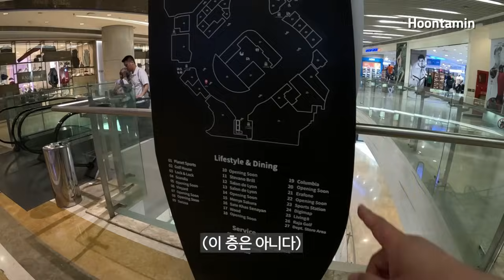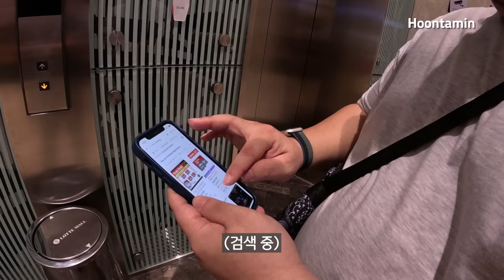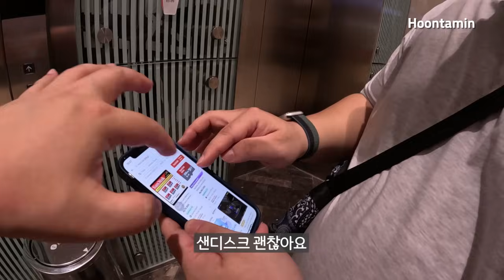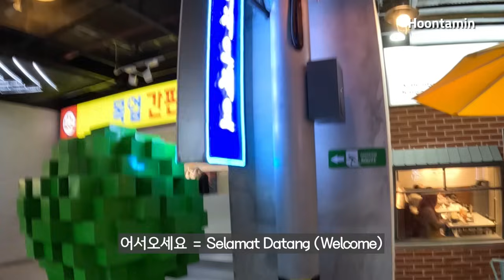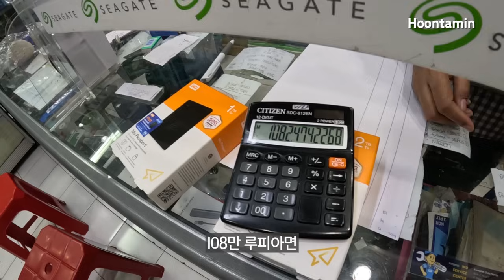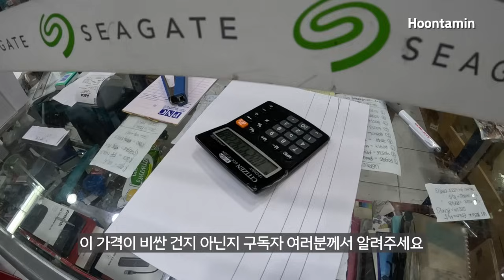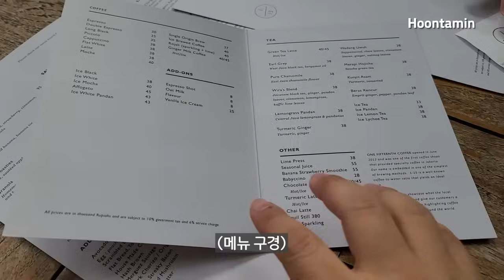자카르타 전자상가에서 마이크로 SD카드와 외장하드를 사봤습니다 [인도네시아 여행 14편] / 훈타민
구독자 Henry와 함께, 자카르타의 롯데 쇼핑 애비뉴, ITC 쿠닝안, 앰배서더 몰, 세 곳의 쇼핑몰을 방문해 봤습니다.

여행 유튜버 훈타민의 인도네시아 여행 브이로그 14편.

With my subscriber Henry, I visited 3 nice shopping malls in Jakarta - Lotte Shopping Avenue, ITC Kuningan, and Mal Ambasador.

Korean Travel YouTuber Hoontamin - Indonesia travel vlog episode 14.

※ English, Spanish, Portuguese, Turkish, Russian, Greek, German, French, Indonesian, Melayu, Vietnamese, Japanese, Chinese, Thai, Hindi, Arabian : 16 additional language subtitles are available! For these subtitles, please click CC button - 'setting' on PC, or 'CC' on mobile.